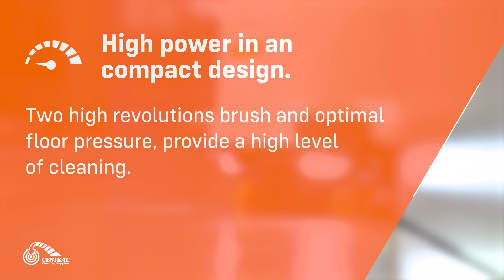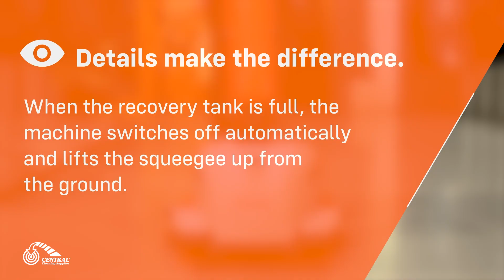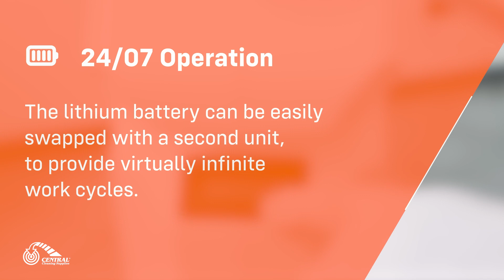CCS TSM Willmop 35 Vertical Scrubber Dryer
TSM WILLMOP 35 VERTICAL SCRUBBER DRYER

Thanks to the compact vertical scrubber-dryer WILLMOP 35, incredibly fast, professional cleaning in small and narrow spaces is attainable.

An impressive piece of equipment, that through its extreme maneuverability, agilely accompanies the operator's movements while providing the same power of larger machines. WILLMOP 35 is designed to get the job done in a heartbeat!

It’s simplicity and ergonomic design, combined with the remarkable scrubbing and drying performances, will make the working task more enjoyable and inevitably make your day easier.

Contact Central Cleaning Supplies for a FREE Demonstration.

drop by: Central Cleaning Supplies outlets